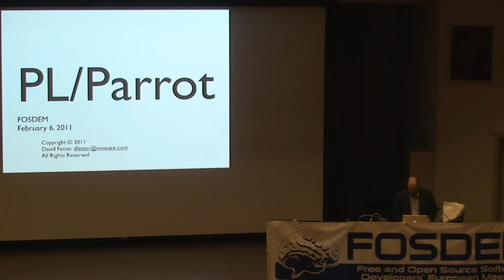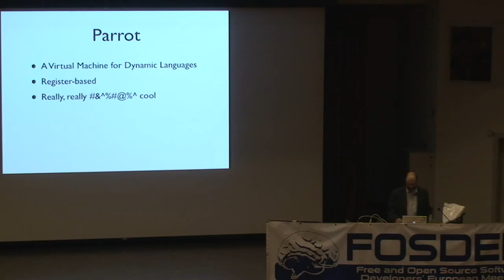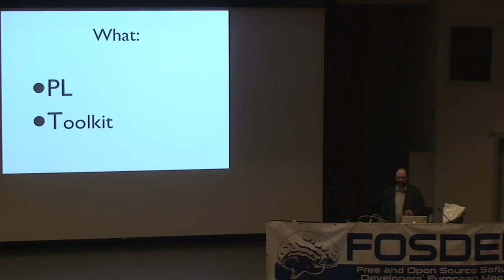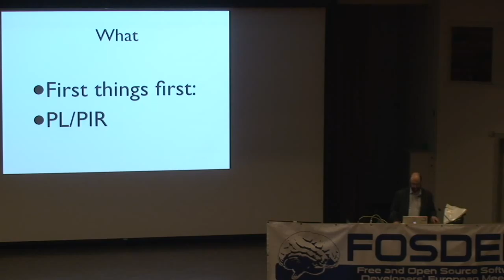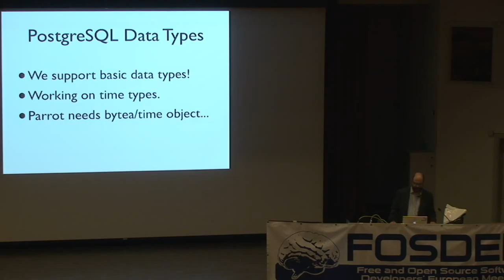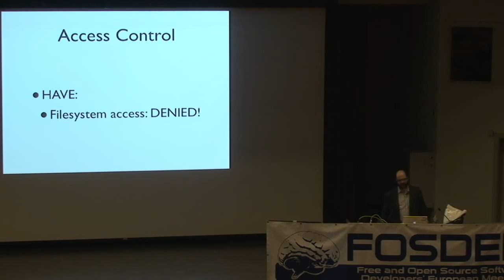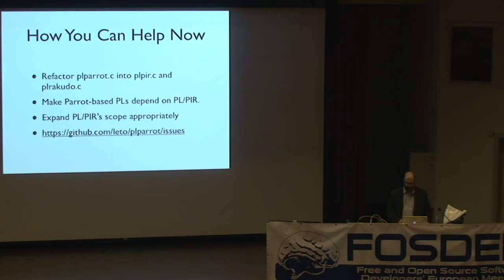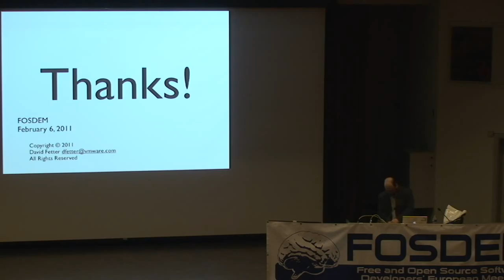FOSDEM 2011 - Pl-Parrot